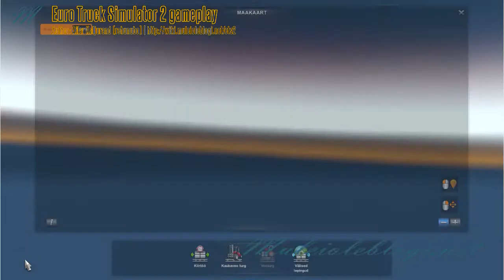ETS2 gameplay: Olbia-Tunis-Bergen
Me playing Euro Truck Simulator 2.
This time I deliver post packages from Olbia (Sardinia) to Tunis (Tunisia) and from Tunis (Tunisia) to Bergen (Norway).